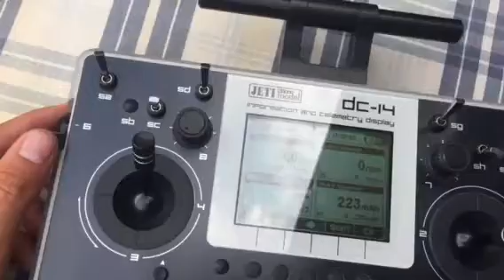Problem mit Strecker RS 435.35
Motor schleift ab 35A durch und pfeift...